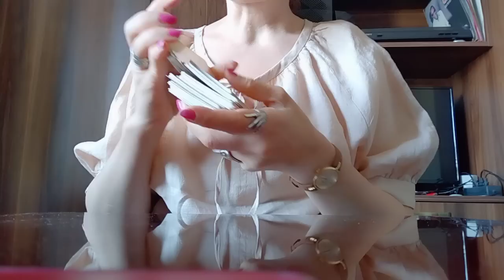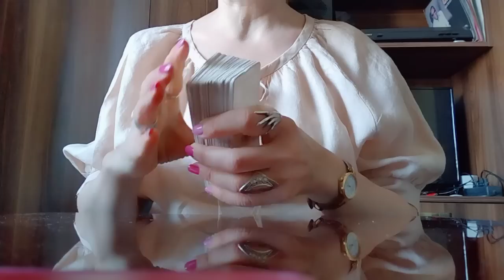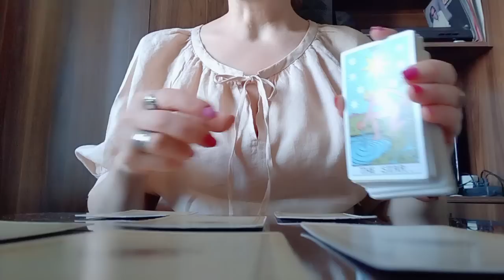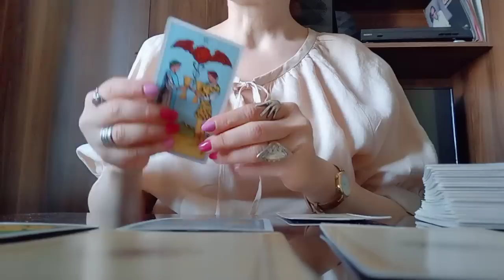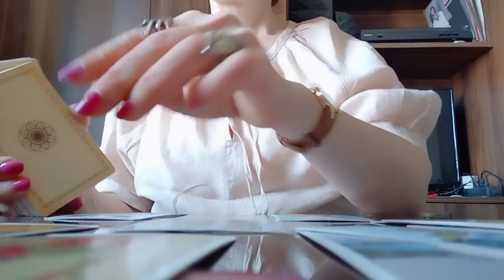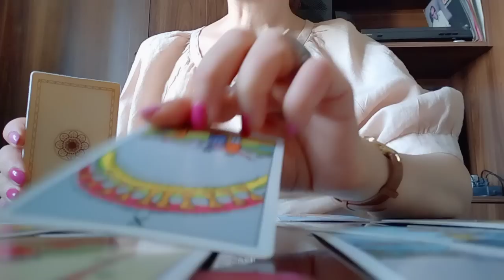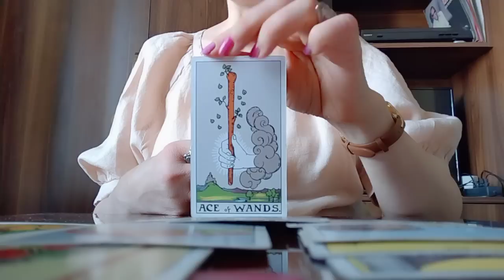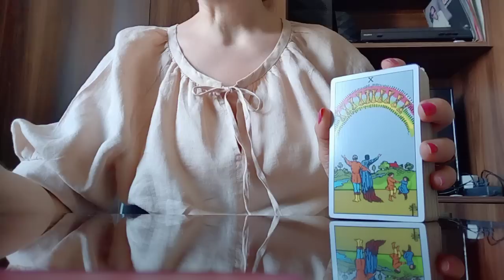როგორ შეიცვლება თქვენი ბედი წელიწადნახევარში?!/ვინ შემოდის თქვენს სივრცეში?✨💒💫🥰✨